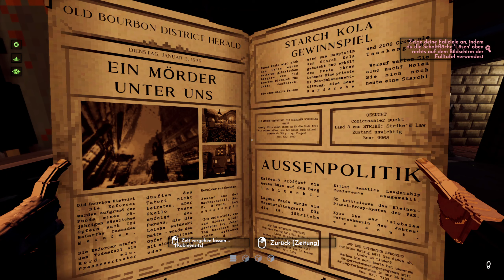Shadows of Doubt deutsch | E01 Auf der Jagd nach einem Mörder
Ein immersives Sandbox-Detective-Stealth-Spiel, das in einer vollständig simulierten Sci-Fi-Noir-Stadt voller Verbrechen und Korruption spielt. Denke wie ein Privatdetektiv und nimm Jobs an, um auf deinem Weg zur Ergreifung eines Serienmörders Geld zu verdienen.

Shadows of Doubt spielt in einer alternativen Realität in den hyperindustrialisierten 1980er Jahren. Denke wie ein Ermittler und nutze als Privatdetektiv eine Vielzahl an Hilfsmitteln, sammle Beweise und verdiene Geld, indem du Fälle löst, Informationen findest und verkaufst und vieles mehr.

Spiele in einer vollständig simulierten Welt mit Hunderten von Bürgern ganz nach deinen eigenen Vorstellungen. Entdecke, triff und verfolge individuelle Bürger, jeder mit eigenem Namen, Job, Wohnung und Tagesablauf, in einzigartigen, prozedural generierten Städten. In jedem Fall gibt es unterschiedliche Täter, Hinweise und Erfahrungen, an denen du deine Ermittlungsfähigkeiten testen kannst.

Totale Freiheit
Erkunde die komplette Stadt! Jeder Winkel jeder schäbigen Bar, jeder Arbeitsplatz, jedes schäbige Hotelzimmer ... Diese Dystopie liegt dir zu Füßen. Brich in Apartments ein, durchforste geheime Dokumente oder hacke Sicherheitssysteme – selbst eine weggeworfene Quittung kann der Schlüssel zum Knacken eines Falles sein. Verfolge die Quittung bis zu einem bestimmten Ort zurück, überprüfe das Videomaterial der Überwachungskameras und gleiche die Uhrzeit mit der Quittung ab, um herauszufinden, wem sie gehörte!

Die Welt lebt weiter – mit oder ohne dich
Die Welt von Shadows of Doubt ist vollständig simuliert. Jeder Bürger hat ein Apartment, einen Arbeitsplatz, einen Tagesablauf, Lieblingsbeschäftigungen, Orte, die er aufsucht, und Menschen, mit denen er zu tun hat. Alle Bürger leben ihr Leben unabhängig, in einer Welt, die sich mit oder ohne dich weiterentwickelt – decke dieses Wissen auf und nutze es zu deinem Vorteil!

Schlüpfe in die Rolle eines Privatdetektivs
Werde zum Privatdetektiv in einem wahrlich einzigartigen Erlebnis. Denke wie ein Detektiv, um die Fälle um dich herum zu lösen: Überprüfe Anruflisten, finde Passwörter, lies private E-Mails, sprich mit Personen, sieh dir Überwachungsaufnahmen an und vieles mehr, um Beweise zu finden und deinen Fall zu lösen. Sammle die Informationen auf deiner Falltafel und verknüpfe die Beweise miteinander, während du das Gesamtbild zusammensetzt.